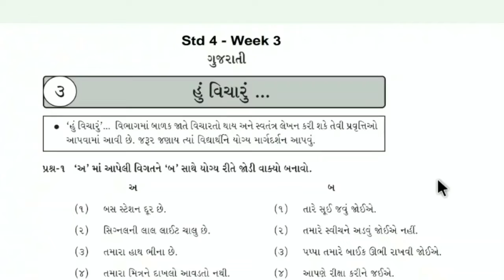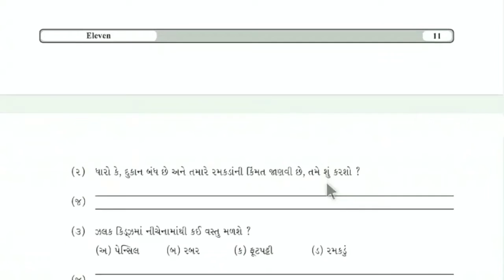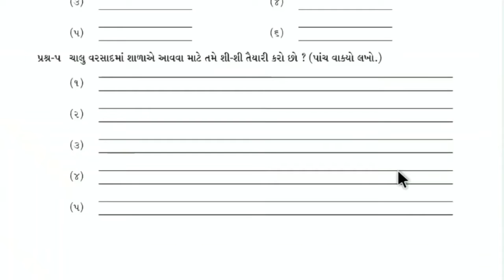std 4 gujarati solution home work સ્વ અધ્યયન week 3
std 4 maths solution home work સ્વ અધ્યયન week 3

std 4 english solution home work સ્વ અધ્યયન week 3